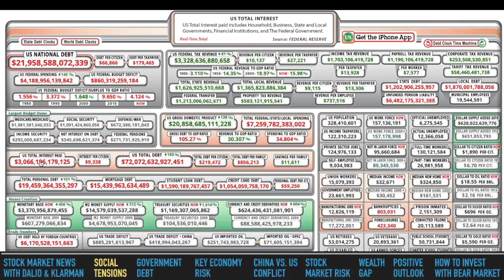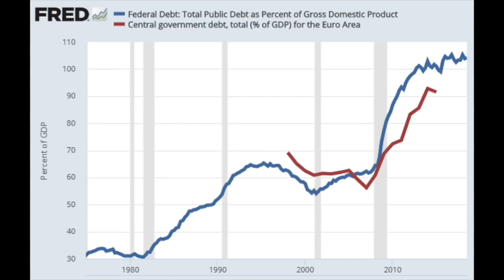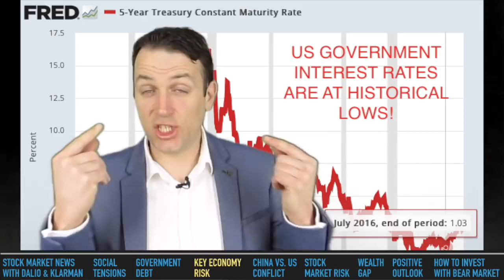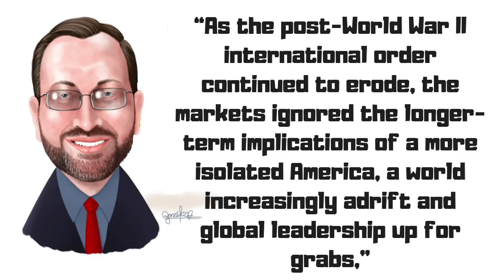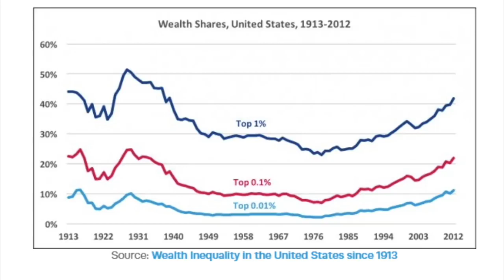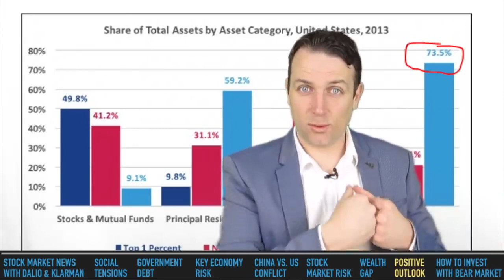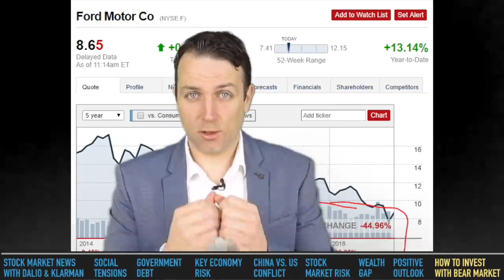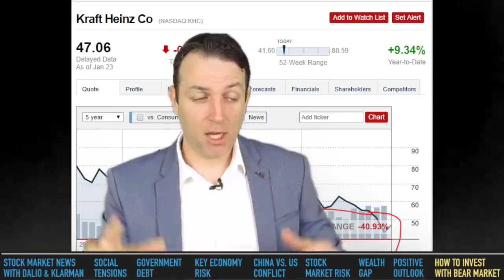Economic Collapse News with Dalio and Klarman by Sven Carlin, Ph.D.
Welcome to The Channel For Stocks!
I am the Millionaires Student.  After this channel gets enough subscribers, I'll start to give some points and strategies that my millionaire mentor gave me.  I'm not called the Millionaires Student because I am a millionaire.  It's because my mentor was a millionaire at the time he taught me how to trade.  He's now a billionaire.  My mentor made his money from investing in the stock market.  He wasn't a wealthy guy at the time he started.  In fact, he had to borrow money from a credit card to have the money to start trading.  He borrowed the money, because he also came across a mentor that agreed to show him how to make money in the market.  The person that showed him, was also a millionaire at that time.  Do you see a pattern there?  Maybe there's a reason why the rich get richer.

As this channel grows in subscribers, we'll pass on some lessons that my millionaire teacher gave.
Thanks!

Stock Market Crash And Economic Collapse News with Ray Dalio and Seth Klarman discuss the major risks when it comes to investing in the stock market over the next decade from social tensions, higher taxes, government debt, global debt, high stock market valuations, stock market psychology, trade wars.